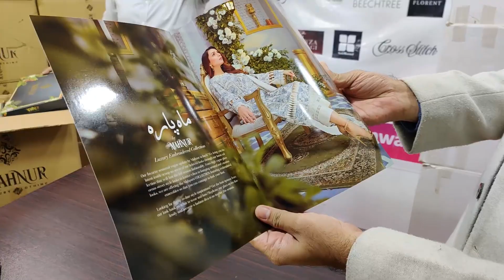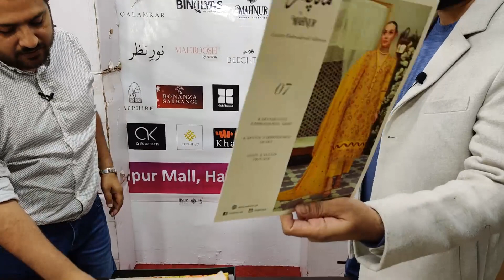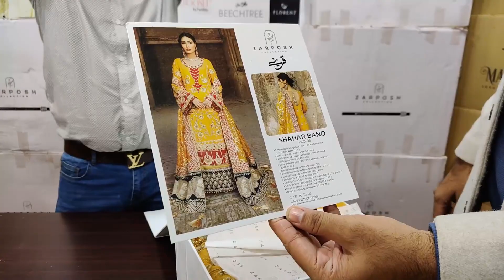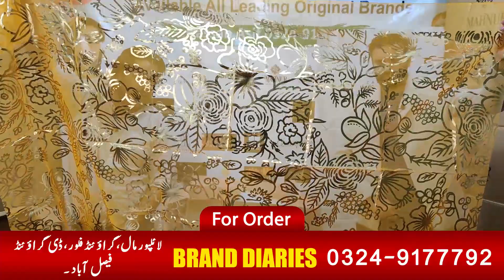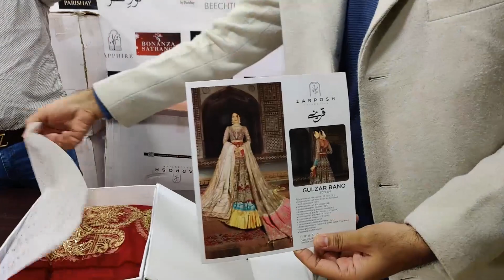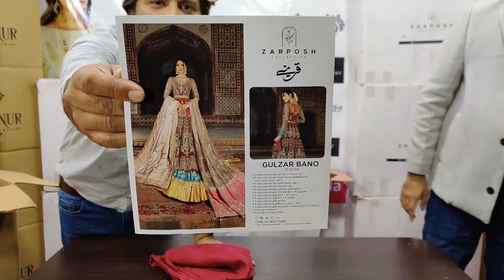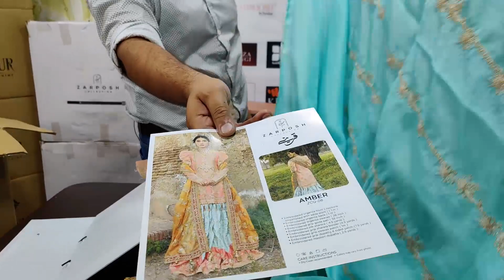Brand kay kaprey factory rate pe - wholesle se kam rate - original brands | Khaadi | Sapphire etc.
business ideas
business
small business ideas in pakistan
online business
small business ideas
business talk
container market
Nishat
Khaadi
gul Ahmed
satrangi
bonanza
Maria B
Kesariya
sapphire
generation
warda
Anarkalli
Ichra Bazar
landa Bazar
Rang mahal
light house karachi
azam market
party wear